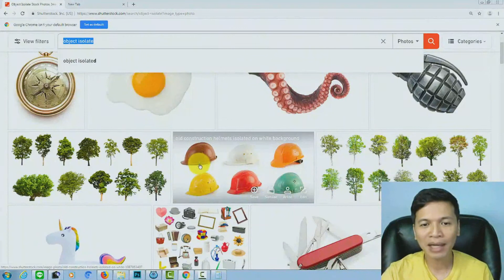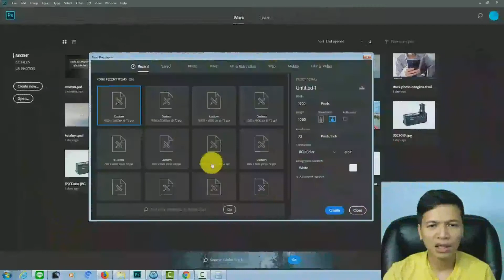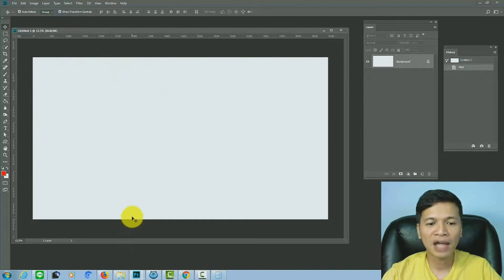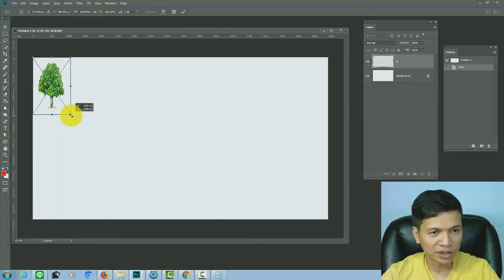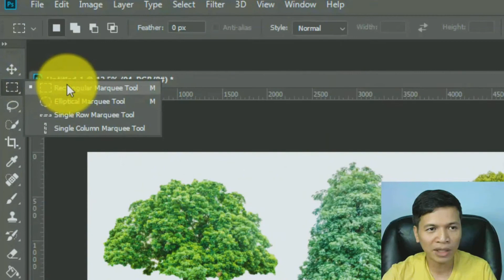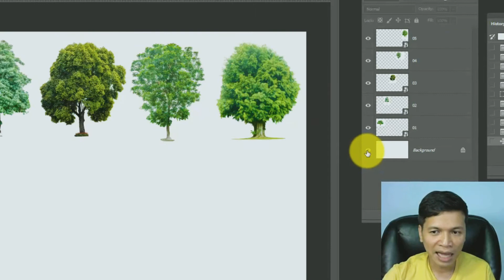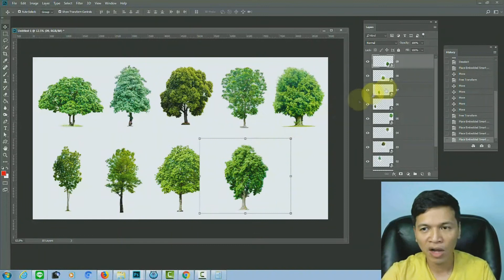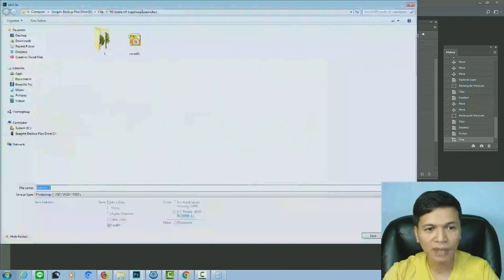[Photoshop] การจัด Set รวมภาพอยู่ในหน้าเดียว